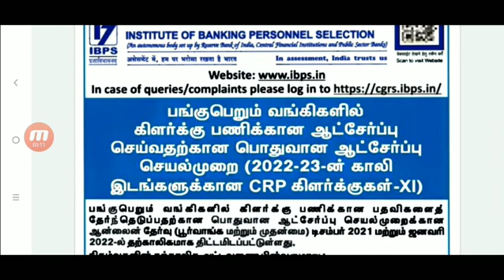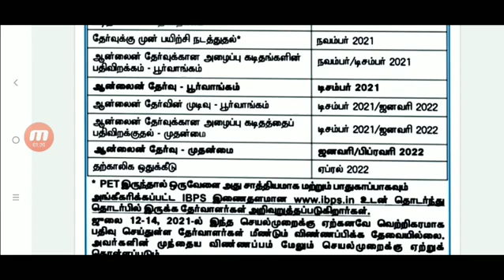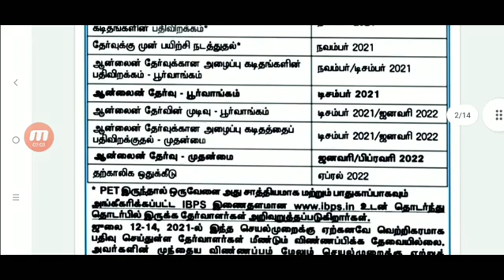IBPS Clerk Notification 2021 / IBPS application details in tamil / Bank job 2021